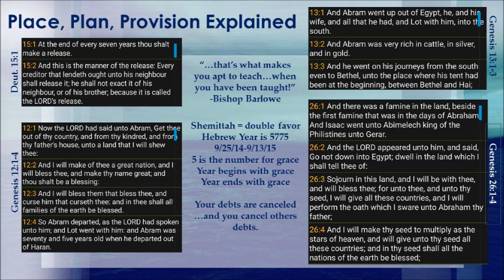March 22, 2015 Podcast (FS)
Firestarters 8AM
"Place, Plan, Provision Explained..."
Grace Apostolic Church, Omaha, NE
Bishop Barlowe